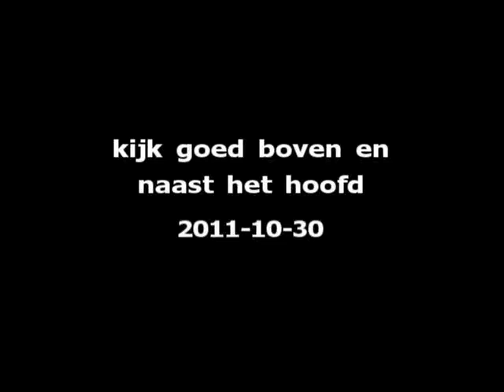Verschijnsel tijdens huisonderzoek/pendelsessie.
kijk langs het hoofd, en je ziet iets net boven de schouder zo over het hoofd wegdwarrelen.  is het een vlieg? Nah, een vlieg o.i.d laat geen lichtspoortje na. kijk maar eens goed als het bijna uit beeld is. Let ook op de manier van verplaatsen.

Dit werd opgenomen tijdens een pendelsessie/huisonderzoek.  De bewoners hadden melding gemaakt van activiteit in hun woning.